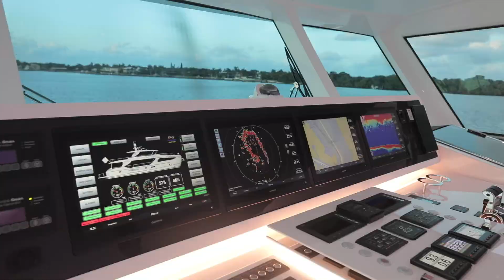New Horizon FD80 luxury yacht cruising in Palm Beach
After making her global debut at the 2019 Palm Beach International Boat Show in March, the brand new FD80 put her High Performance Piercing Bow design to the test for a video shoot in the waters off the Florida coast.

Check out the FD80 and her amazing features - the 23' beam, on-deck Master + four guest staterooms, stern beach club and more - with this exciting video!

**Due to the sheer size of the FD Series design, Horizon has decided to rename the entry-level models to reflect their overall length. Thus, the 80’ 7” FD77 will now be referred to as the FD80.**